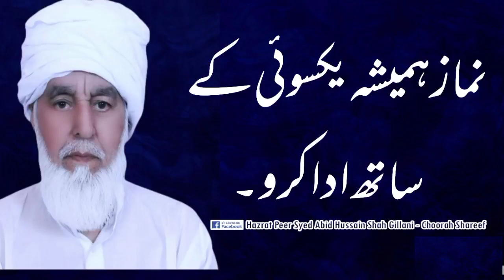Focus Your Attention On Prayer While Praying. Pir Syed Abid Hussain Shah Chura Sharif